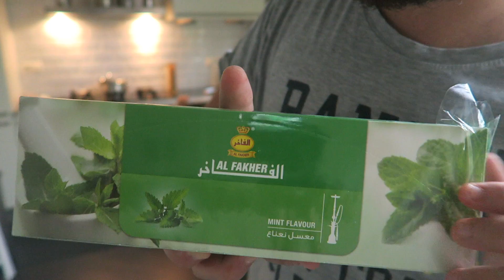Best Hookah (Shisha) || Kaya Shisha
A little review about KAYA Shisha. In my opinion, one of the best if not the best shisha to smoke with. Also I updated you guys on a few things in the video itself! Until next time and thumbs if you like it!